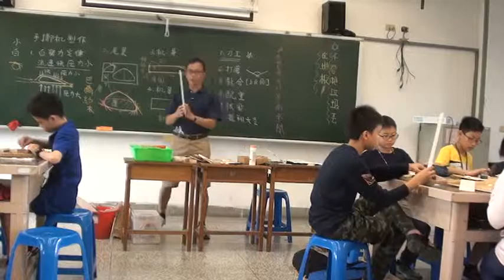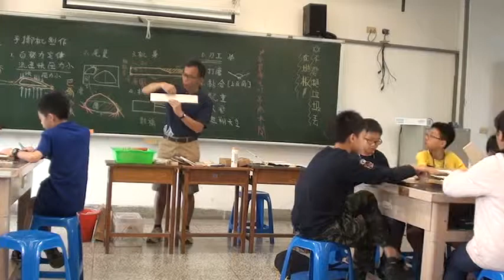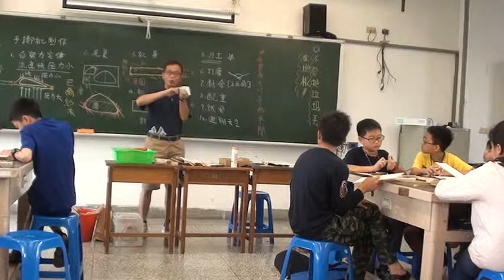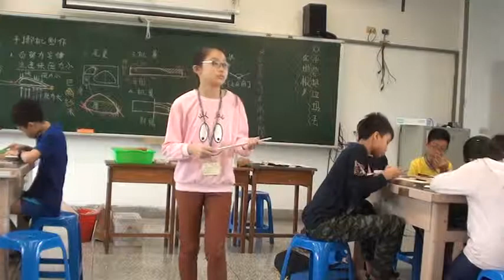1061028南投國中手擲機03(埔里國中白老師)